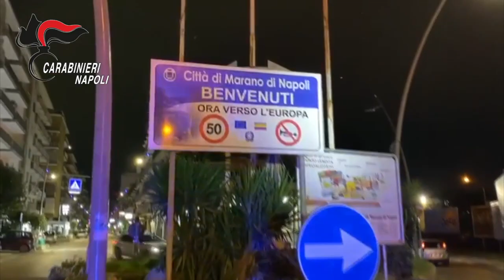Spaccio nel bar e su appuntamento: 6 arresti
I carabinieri della compagnia di Marano di Napoli, nell'ambito di un'indagine coordinata dalla Direzione Distrettuale Antimafia, hanno eseguito un'ordinanza di custodia cautelare, di cui quattro in carcere e due agli arresti domiciliari, emessa dal gip, nei confronti di sei soggetti ritenuti gravemente indiziati di associazione finalizzata al traffico illecito, spaccio e detenzione di sostanze stupefacenti. L'indagine ha permesso di ricostruire un'organizzazione criminale attiva nello spaccio di sostanze stupefacenti, operante nei territori a Nord di Napoli ed in particolare a Marano, Villaricca e Giugliano in Campania.

Il ''business'' della droga veniva realizzato seguendo prevalentemente due modus operandi: il primo fondato su una vendita statica dello stupefacente; il secondo, invece, basato su un canale dinamico. La vendita ''statica'' avveniva per mezzo di ''piazze di spaccio'' realizzate per la vendita dello stupefacente, nei pressi delle abitazioni degli indagati o all'interno di un bar del centro di Marano di Napoli. Lo spaccio avveniva grazie anche all'aiuto di alcuni fiancheggiatori, che avevano il compito di avvisare i pusher in caso di controlli da parte delle Forze di Polizia.

La vendita dinamica, invece, avveniva mediante appuntamenti concordati al telefono tra spacciatore e acquirente, rendendo difficile e imprevedibile l'individuazione del luogo dell'incontro da parte delle Forze dell'ordine. L'attività ha consentito, nei pochi mesi d'indagine, di recuperare circa mezzo chilo di sostanza stupefacente tra hashish, marijuana e cocaina e di effettuare 4 arresti in flagranza di reato. Dei 6 destinatari della custodia cautelare, due arrestati, individuati quali capi e promotori dell'organizzazione criminale, sono stati portati nelle casa circondariale di Napoli Secondigliano, gli altri due a Napoli Poggioreale e due ai domiciliari.